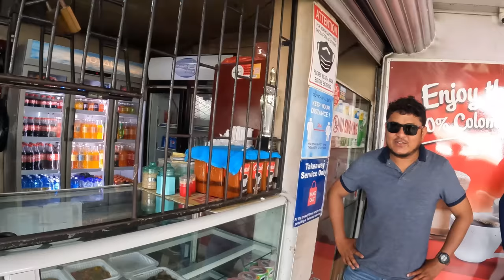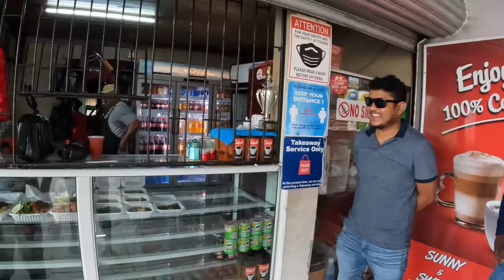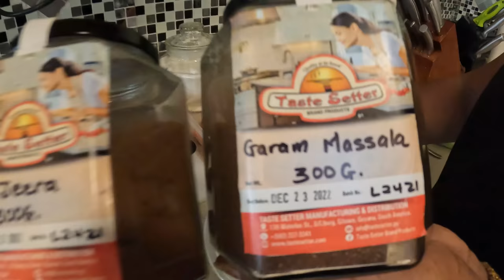COCONUT MILK CALALU & BUNJAL PACHOWNIE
GETTING MY FRESH SUPPLIES FROM MON REPOS MARKET